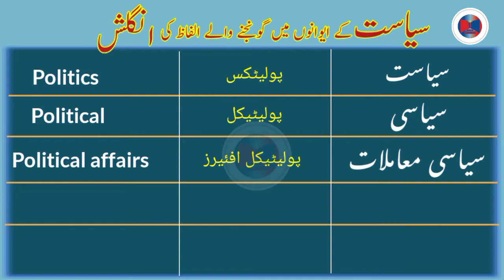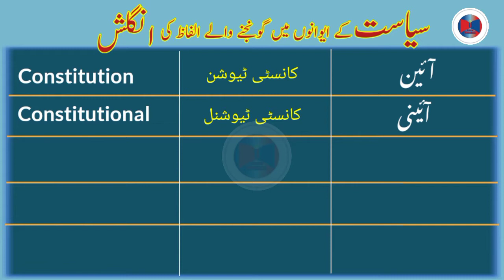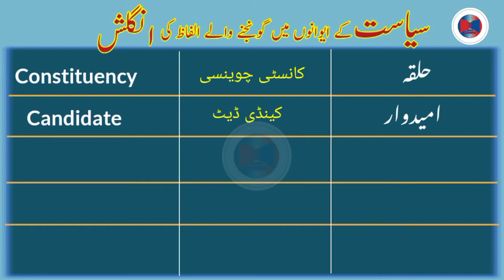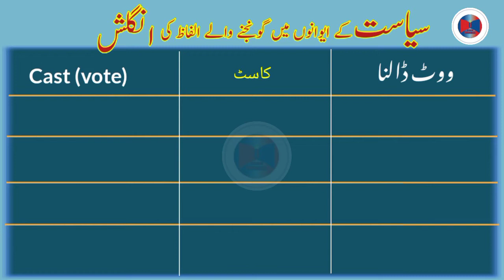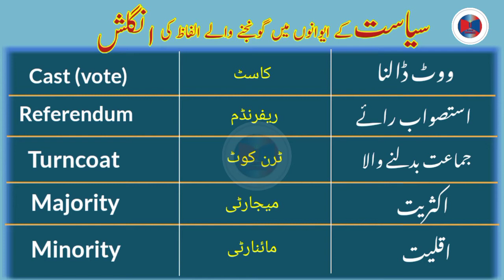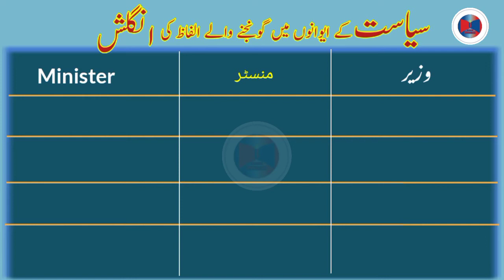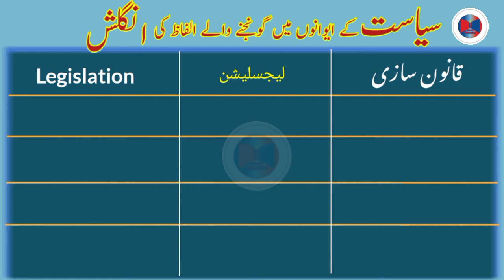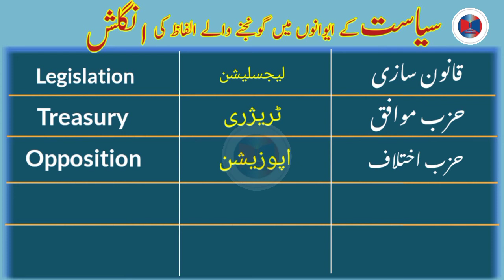Vocabulary Related To Politics With Urdu Hindi